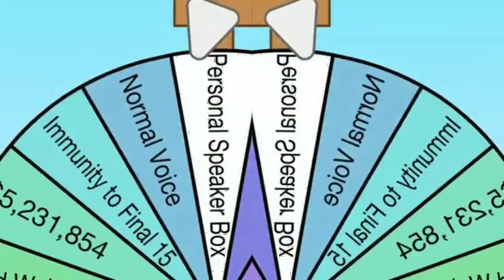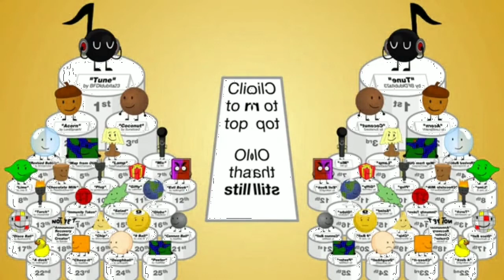BFDIA 3 In Low Voice + Invert Color